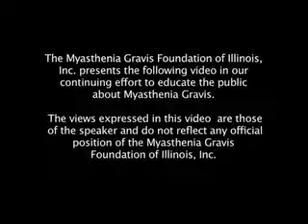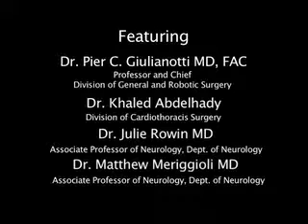MGFI looks at advances in Thymectomies and Managing MG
The Myasthenia Gravis Foundation of Illinois takes a close look at Thymectomy. Thymectomy is the surgical removal of the thymus gland and has been an established therapy for more than 60 years.  There are several surgical approaches to thymectomy and our expert presenters from the University of Illinois at Chicago will explain these methods, their advantages and what to expect before and after the procedure with anticipated outcomes.  One presentation is about robotic thymectomy, which is reported to be less invasive, and may result in more complete removal of the thymus gland with a shorter recovery time.  Patients considering thymectomy will recieve valuable information in this video to help them make an informed decision about their treatment options. This video also includes information about non-surgical treatment and management.
Our presenters are:
Pier C. Giulianotti, MD, FACS - Professor and Chief, Division of General and Robotic Surgery.
Dr. Khaled Abdelhady, Division of Cardiothoracic Surgery.
Julie Rowin, MD, Associate Professor of Neurology, Department of Neurology.
Matthew Meriggioli, MD, Associate Professor of Neurology, Department of Neurology.